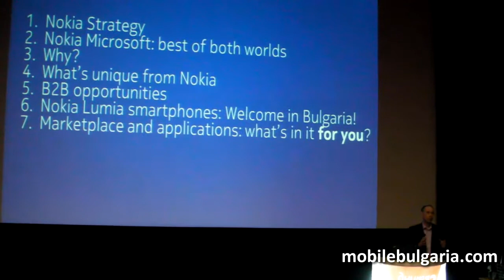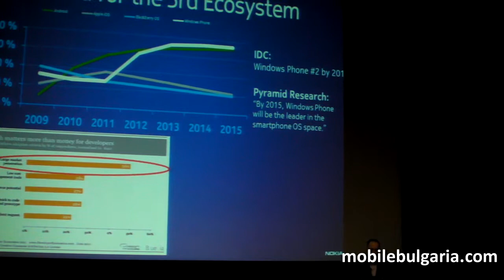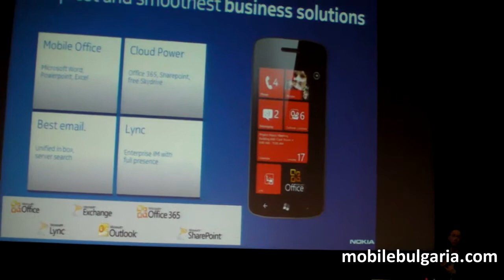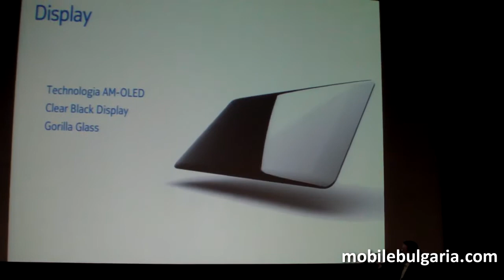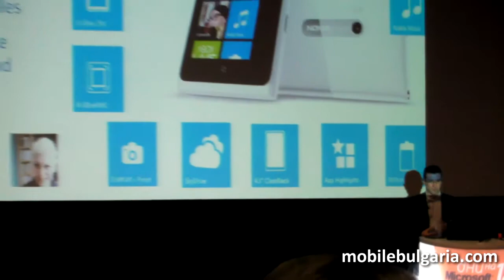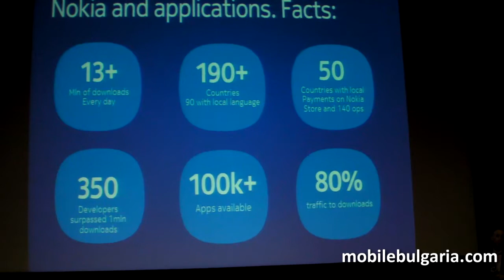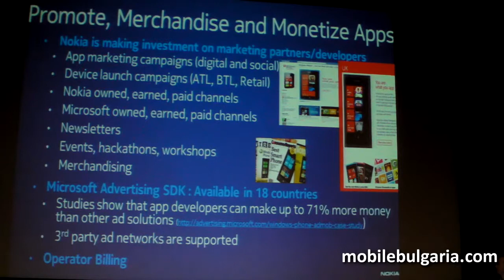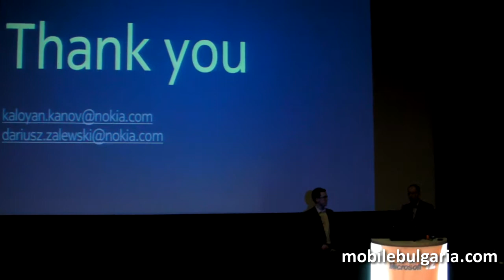Представяне на Nokia Lumia в България на Дни на Microsoft 2012